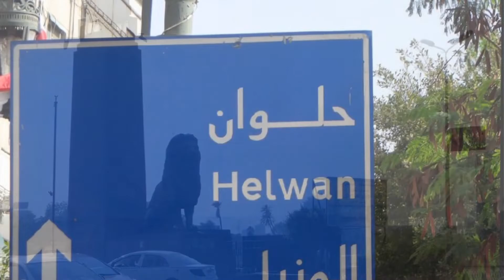Egypt Tour 2016